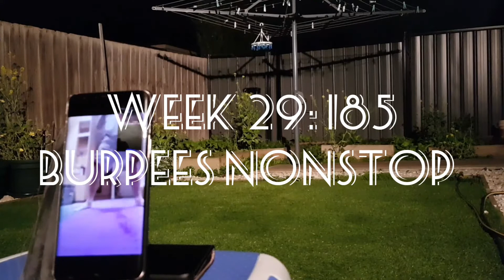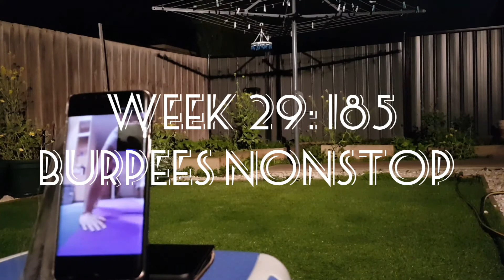Week 29: 185 Burpees Nonstop With Thien Le & Hieu Huynh 21/07/2020